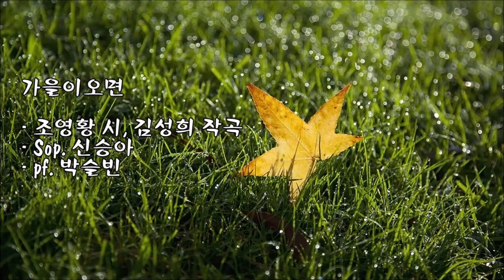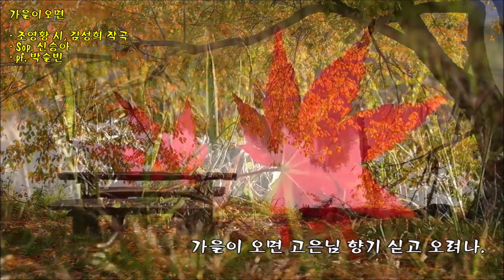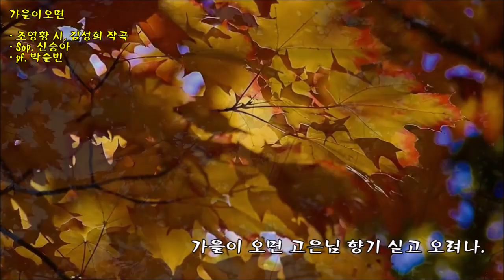가을이 오면 / 조영황 작시, 김성희 작곡 / Sop. 신승아 / pf. 박슬빈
* '고은님'은 '첫사랑' 이름이라 합니다.
(가사)
조롱박 익어가는 은빛가을 찾아오면
수많은 열정의 저편엔 순수가 있고
잔잔한 웃음 뒤엔 정겨움이 넘실대네.
여름의 파도는 가슴 아려 담을 수 없고
그대향기 가을에 담을까 마음만 분주해
아! 수목원 철길 따라 임의 향기 멀어져
돌아누운 들국화에 내 마음을 던졌다
가을이 오면 고은님 추억 싣고 오려나.
가을이 오면 고은님 향기 싣고 오려나.